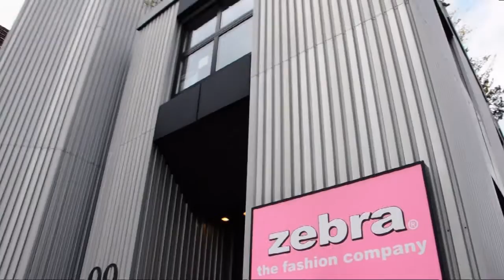zebra fashion (trailer)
[ TAILER BY RESIGN] * ZEBRA FASHION - der Hauptbrand des Unternehmens, das den hohen Qualitätsansprüchen in Schnitt und Material, der mit uns gewachsenen jungen Lady, gerecht wird. Der zebra Brand ist stark feminin und sexy positioniert und strahlt grosse Lebensfreude und eine positive Lebenseinstellung aus. Unser 10 köpfiges Fashionteam in Dübendorf bei Zürich, bestehend aus Brand-Managers, Fashion-Designers, Fashion-Assistants und Fashion-Scouts entwickelt jede Saison bis zu 1000 neue Modelle, die dann im Tagesrythmus in alle unsere Stores geliefert werden. Innert Kürze konnten -beinahe im Monatsrythmus - weitere Filialen in der ganzen Schweiz eröffnet werden. Heute ist zebra. zu einer beliebten Schweizer Fashion Marke und eine feste Grösse im Schweizer Detailhandel geworden.